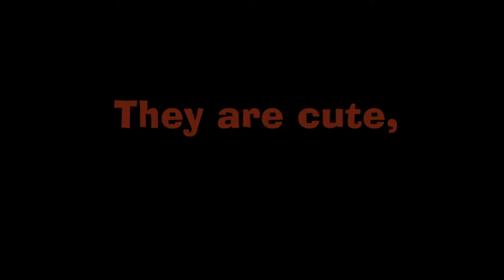ZombieZooTrailer "Where Does Boo Go?"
Usually the other zombies in the zoo know where Boo is or where he is going. Most of the time they can find him resting peacefully in his tree. But sometimes he just disappears. Then nobody knows where he is, or if he's coming back for snacks. Muck, Rob, Stich and Toxic decide to find out Where Does Boo Go? But their well-meaning curiosity brings about new discoveries in the world of ZOMBIEZOO®!